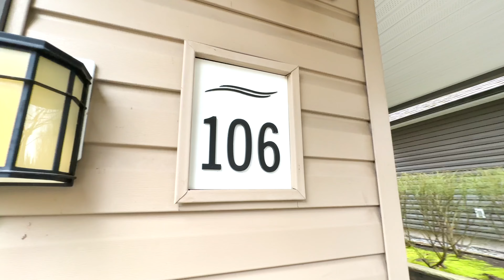1480 Southview Street, House 106, Coquitlam, BC